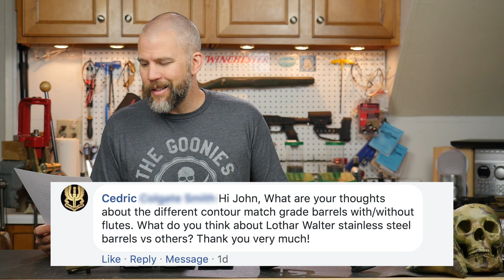Mail Call Mondays Season 7 #18 - Ultimatum Deadline Project, X-Caliber Barrels, MDT ESS Folder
Index:
Remage Barrel pros and cons 4:13
6.5 Creedmoor Brass Options 9:42
Fluting or not? 13:04
Barrel Nut Torque 17:49
Switch Barrel Systems 19:34
MDT ESS Chassis with Folding Skeleton Stock 26:28

Links:
Ultimatum Precision - LINK NOT ALLOWED

Intro by: Jesse Mattson

Host: John McQuay
Edited and Produced by: John McQuay